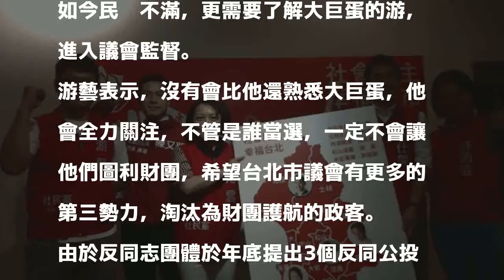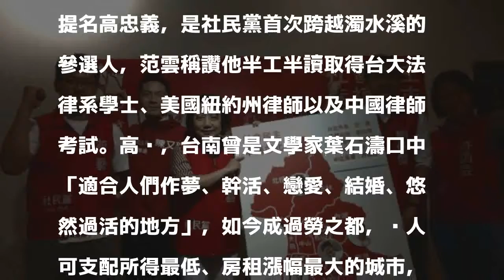「反巨蛋」游藝入社民黨 將參選議員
〔記者郭安家／台北報導〕護樹團體長期要求台北大巨蛋解約，幕後操盤手之一是松菸公園催生聯盟召集人游藝。游今上午與社民黨開記者會，宣布角逐松山信義區台北市議員選舉，而長期於耕耘該區的呂欣潔則擔任其總幹事，眾人大喊「游藝、社民黨凍蒜」；目前該區已有16位表態參選人，將搶10席。

發表評論評論如下。